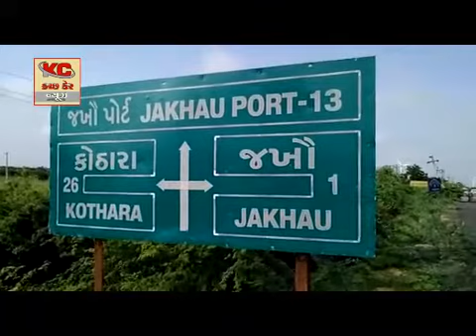કરછ કેર 21. 9. 2017(12)